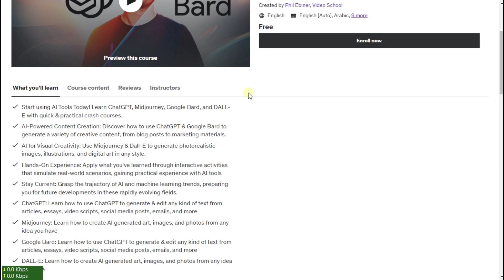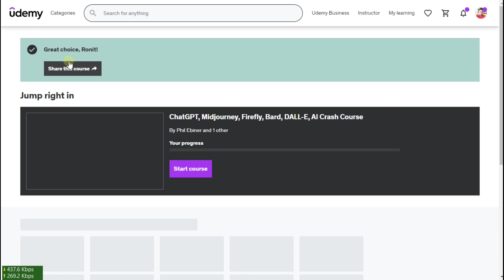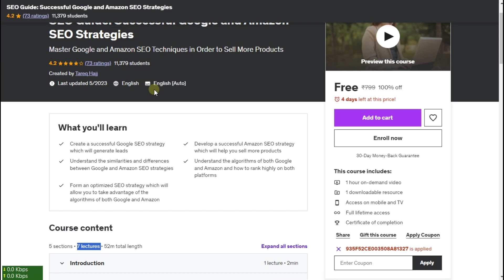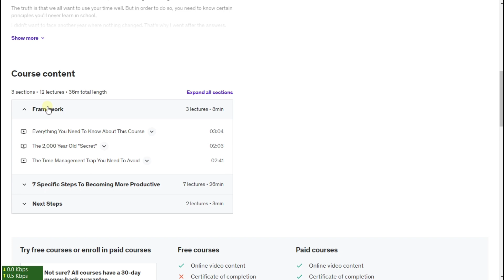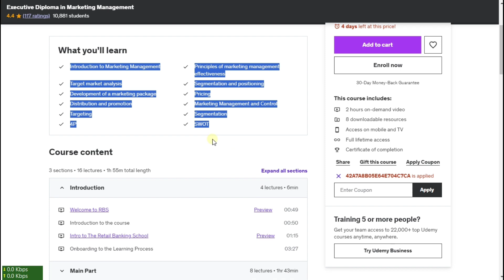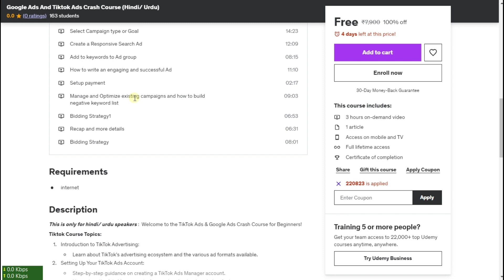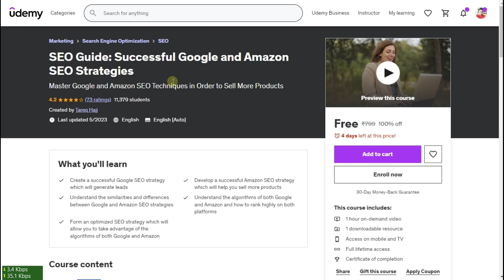Udemy Coupon Code 2023: Learn and Earn Free Certificates (Top 6)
Udemy Free Courses Certificate | Udemy Coupon Code 2023 | 100% Free Udemy Courses August 2023 Coupons | Udemy Free Courses Certificate March 2023
➞ All Courses

This video contains a list of all Paid UDEMY Courses that you can take for FREE with a certificate by using a 100% discount coupon. Udemy’s Free Courses with Certificate of Completion list in 2023 has courses for beginners, intermediates, as well as experts.

✿ Telegram Channel ➞ Search & Join ▪ [ COURSE BANK ]

Here are some of the free online courses from Udemy absolutely 100% free but for a limited time. So, just go through the below post and check out the courses and feel free to learn everything online with the help of Udemy. Let’s Start this article on the topics, Free Online Courses With Certificates, Udemy Free Coupon, Free Google Courses, Free Udemy Courses August 2022, and Free Udemy Courses 6 August 2022.

In this article, you will always find the updated list of all Paid UDEMY Courses for FREE with a Certificate by using a 100% discount coupon in an easy and quick way. Our Free Udemy Courses with Certificate of completion list has courses for beginners, intermediates, as well as experts to learn in 2022.

All the Udemy online courses listed here are FREE for a limited time only. We have already applied the 100% discount Coupon in the course link. So, you can avail these Udemy Free Courses with a Certificate of completion just by clicking on the corresponding course link. After enrolling in a Udemy course, you have to complete that Udemy course to get a certificate of completion from Udemy.

Udemy Free Coupon Codes 100% Off
If you are looking for Udemy courses with 100% off coupon codes so you are in the right place our team had collect all the available Udemy courses with 100% off discounts for you, all of our free coupons for Udemy courses are available, and free to use so you need to sign-up in Udemy and enroll the course and you will have it forever, enjoy.

Certificates of Udemy courses
If you are enrolled in a course and want to get a certificate. The certificate can be saved in the form you want, such as PDF, print it, or link to your LinkedIn profile.

are udemy free courses good,
how to get udemy free certificate,
how to get udemy free coupon,
how to get udemy free coupon 2022,
how to get udemy free courses with certificate in tamil